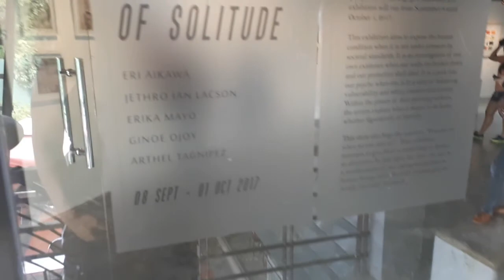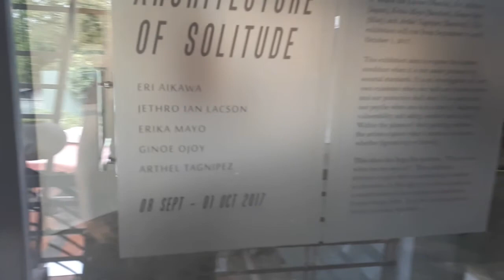Trial Hunters 16: Visayas No Biking - Cebu and Bacolod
This is a weekend we were not riding together.
Jai went to Bacolod for a tour while Ludwig went to Cebu to extend his family (just kidding, he went there for work.)

Here's some of their misadventures

Bacolod
Bacolod, officially City of Bacolod also the City of Smiles (Hiligaynon: Dakbanwa/Syudad sang Bacolod; Cebuano: Dakbayan sa Bacolod; Filipino: Lungsod ng Bacolod) and often referred to as Bacolod City, is a highly urbanized city in the Philippines.[5] It is the capital of the province of Negros Occidental where it is geographically situated but governed administratively independent from it.

Cebu
s a province of the Philippines located in the Central Visayas (Region VII) region, and consisting of a main island and 167 surrounding islands and islets. Its capital is Cebu City, the oldest city and first capital of the Philippines, which is politically independent from the provincial government. Cebu City forms part of the Cebu Metropolitan Area together with four neighboring cities (Danao City, Lapu-Lapu City, Mandaue City and Talisay City) and eight other local government units. Mactan-Cebu International Airport, located in Mactan Island, is the second busiest airport in the Philippines.